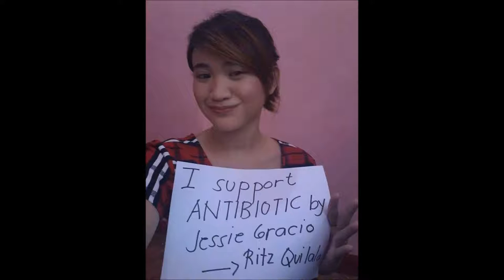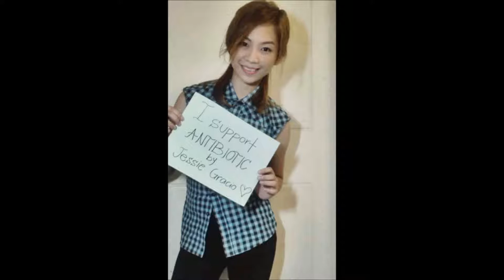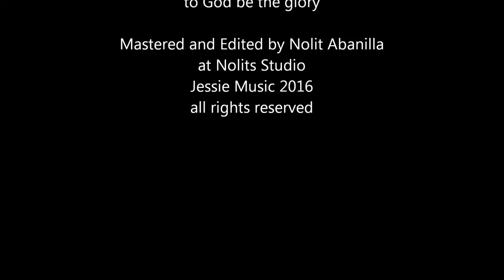Jessie Gracio/Antibiotic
Antibiotic is included in Bongskie Prods Indie Compilation album Volume 2 released last December 2015

special thanks to Bong Cervantes, Nolits Abanilla, Jmelvin, and Ashdevon.